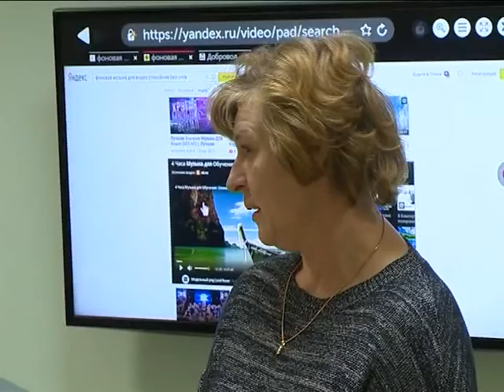Волонтеры подготовлены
Представители избиркома провели для добровольцев обучающий семинар.